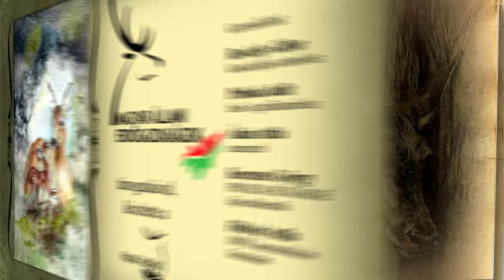Erdő Ernő Bácsi meséi - Miért énekelnek a madarak?